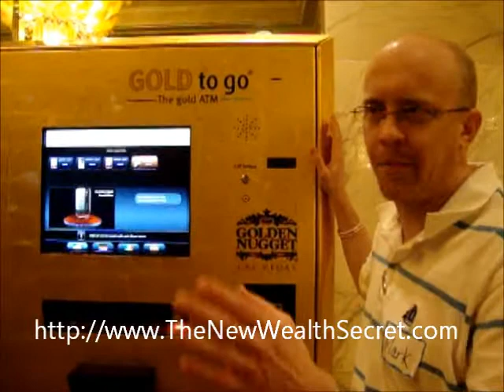Gold Assets For Cash from ATM In Las Vegas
Downtown Las Vegas at The Golden Nugget Hotel where you can buy GOLD from an ATM machine they have inside.  As Robert Kiyosaki says collect assets not debt.